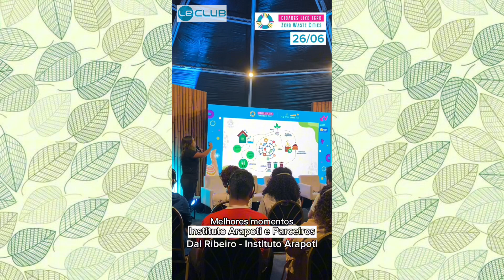Instituto Arapoti no Congresso Cidades Lixo Zero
O Instituto Arapoti esteve presente no Congresso Cidades Lixo Zero ♻️

Confira nesse reels os melhores momentos das apresentações do Instituto e dos nossos parceiros! 🤩